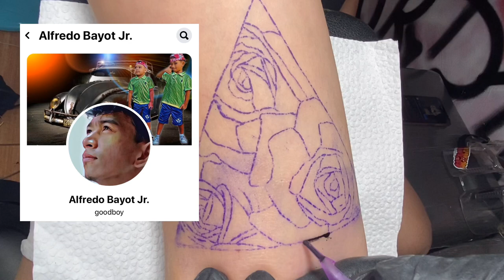Stippling Tattoo Tutorial w/ bonus realistic tattoo tips (Tagalog) (semi-realtime)